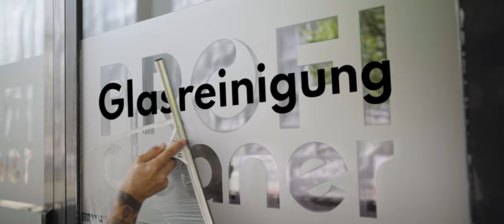PROFI CLEANER - Ihre zuverlässige Reinigungsfirma in Bremen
Herzlich willkommen bei Profi Cleaner, Ihrer zuverlässigen Reinigungsfirma für private Haushalte und gewerbliche Objekte. Wir sind bereits seit 2018 am Markt etabliert und setzen uns für die Werterhaltung von Gebäuden ein. Hierfür bieten wir unseren Kunden ein umfangreiches Leistungsspektrum an, das speziell auf die Bedürfnisse und Erfordernisse des jeweiligen Objekts abgestimmt ist.

Unsere gut geschulten und gewissenhaften Mitarbeiter arbeiten flexibel und absolut zuverlässig. Das gilt sowohl für die Reinigung von Privathaushalten als auch für Bürogebäude, Arztpraxen, Hotels, Kindergärten, Schulen sowie Pflegeheime, Krankenhäuser und Großküchen. Wir übernehmen die Unterhaltsreinigung, kümmern uns um die Gebäudereinigung, die Fensterreinigung und die Fassadenreinigung, einschließlich Graffitientfernung.